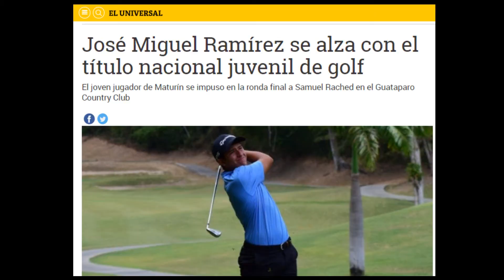José Miguel Ramírez Golf Recruitment Video college highlights venezuela bermuda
Recruitment Video made for High performance athlete José Miguel Ramírez
from Maturin Venezuela

PERSONAL INFO
 José Miguel Ramirez.
Place of Birth: Maturin - Venezuela, 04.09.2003 / 17 years old.

Parents: José Gregorio Ramírez.
HIGH SCHOOL:
 Educational Unit. Alejandro de Humboldt.
Carretera vía Víboral, Tipuro. Maturín, Estado Monagas.  Venezuela.

ATHLETIC HONORS:

● I have won over 30 tournaments across Venezuela.
● No.1 Ranked player on the National Junior Ranking of the Venezuelan Golf Federation (FVG) 14 – 16 years old.
● No. 2 Ranked player on the National Junior Ranking of the Venezuelan Golf Federation (FVG) 16 – 18 years old.
●  Current  WAGR Position 933.  Best WAGR Position 765
● 2020 Venezuela Junior Champion.
● 35th Place in Junior Orange Ball International Championship
● Member of the National Golf Team of the Venezuelan Golf Federation.
● Member of the Team that represented Venezuela in the South American Junior Tournament (14 – 15 years old) in Ecuador, 2017.
● Member of the Team that represented Venezuela in the South American Junior Tournament (14 – 15 years old) in Peru, 2018.
● Ranked in the WAGR “WORLD AMATEUR GOLF RANKING”
● Recently won the Qualifying Tournament to represent Venezuela in the South American Junior Tournament (16-18 years old) to be played next March in Argentina 2019.
● Member of the Team that represented Venezuela in the
● Recently won the Qualifying Tournament to represent Venezuela in the South American Junior Tournament (16-18 years old) to be played next March in Ecuador 2020.
● 22th Place in the Latin America Amateur Championship 2020,
Mayakoba Mexico.

STATS:

Current Scoring Average: 71.88
Index: -3.6
Handicap: -3
(Certified by the Venezuelan Golf Federation)

                  Club Distance

Wedge (58*): 110 yards carry distance.
Wedge (54*): 125 yards carry distance.
Wedge (52*): 135 yards carry distance.
Pitching Wedge: 150 yards carry distance.
9 iron: 160 yards carry distance.
8 iron: 170 yards carry distance.
7 iron: 180 yards carry distance.
6 iron: 190 yards carry distance.
5 iron: 205 yards carry distance.
4 iron: 215 yards carry distance.
3 iron: 230 yards carry distance.
2 iron: 250 yards carry distance.
3 Wood: 275 yards carry distance.
Driver: 300 yards carry distance.

Resume
I consider myself as a disciplined athlete dedicated to improving constantly on every aspect of my game. I am a very calm, competitive, and goal-oriented player, which has helped me achieve great things in this sport. On the course, I do my best to exhibit high values of conduct and personal honesty as well as a strong adherence to the rules of the sport. I have played golf since I was 3 years old alongside my older brothers. They have helped me occasionally with my swing and have caddied for me in several tournaments all around Venezuela and also the United States. Last but not least, I am also a responsible student and I have been able to combine golf and school successfully, achieving my goals on and off the course.

Recorded by Alexander Capitilli
his golf coach for more than ten years
● Alexander Abrahan Capitillo.
Golf Coach, Venezuelan PGA, TPI, Certified, Wright Balance FitterCertified 5

Edited by Frank Wadskier
Graphic reporter for Golf, equestrian and tenis
XocialStream Director